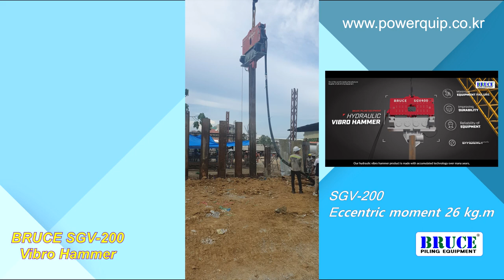VIBRO HAMMER BRUCE SGV-200-Vibro Hammer-2023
BRUCE Pile Driving Equipment & Piling Equipment is one of the leading
manufacturer and supplier in pile driving industries and construction machinery
industries during decade under trademark of BRUCE with worldwide qualified
reputation. Shinsegae Powerquip has been growing as a worldwide company
distributing it into USA, Hong Kong, South America, Russia, Norway,
Eastern Europe, Poland, Oceania, China, Southeast Asia and so on.

BRUCE's highly qualified hydraulic impact pile driving hammer,
onshore hydraulic pile driving hammer, offshore hydraulic pile driving hammer,
rotary drilling head, vibratory hammer and piling accessories deliver not only
qualified economical solution also various piling solution and modification to
suit job through most wide application experience in the world.